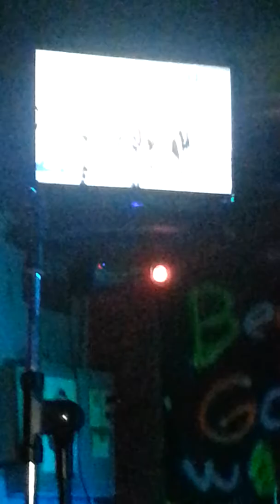Di na natuto 06.10.13